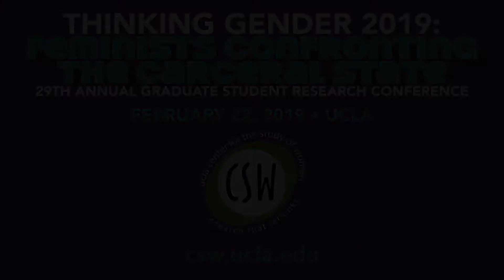In the (After) Life: Black Lesbian Spatialities under the Emergence of Homonationalism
UCLA Center for the Study of Women
Thinking Gender, Feminists Confronting the Carceral State

Panel 2: Carceral (Un)Gendering: Queering the Carceral State
Kerby Lynch, Geography, UC Berkeley
Thinking Gender is an annual public conference highlighting graduate student research on women, sexuality, and gender across all disciplines and historical periods. This year’s conference theme, Feminists Confronting the Carceral State, will focus on gendered regimes of incarceration, and feminist, queer, abolitionist, and intersectional interventions.